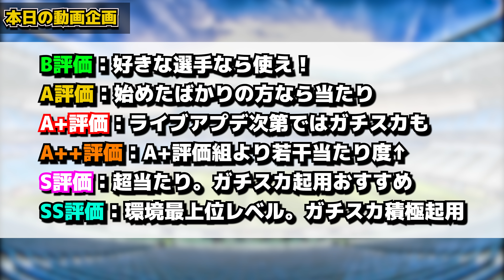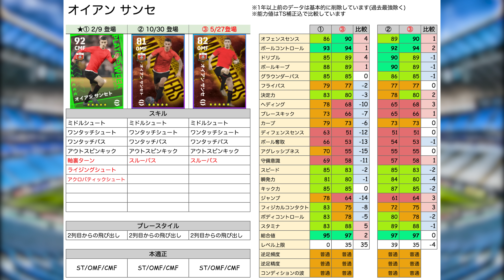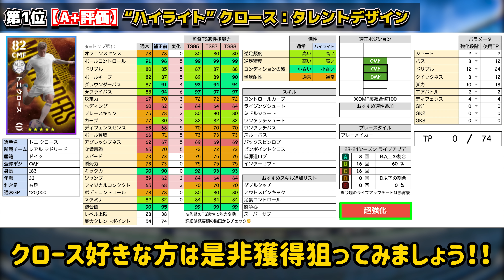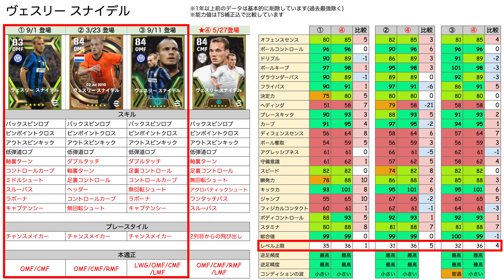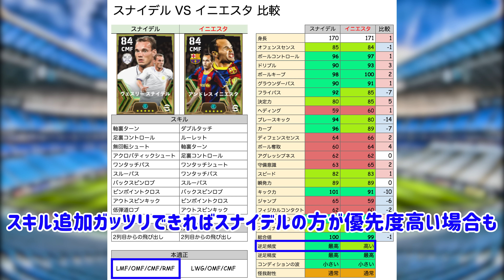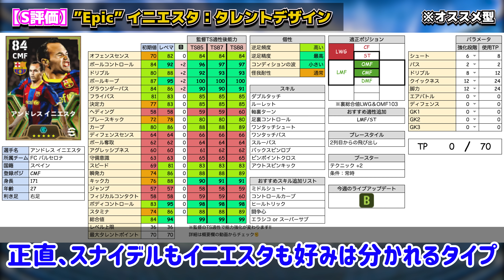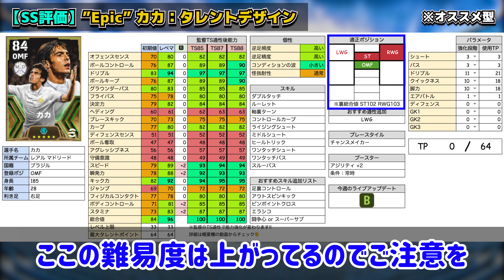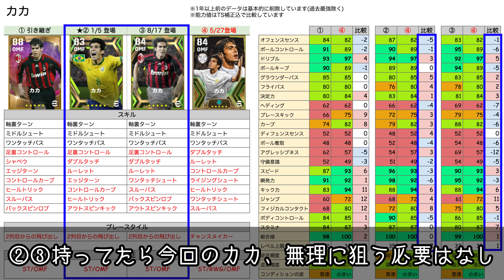【全員強い】遂にブースターカカが襲来だああああ！過去版と徹底比較！まさかのバグ強化組も？！●●な人は引きたいラリーガMFエピックレベマ比較【eFootball/イーフト2024アプリ】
本日はeFootballアプリの動画です！5/27搭載のラリーガMFエピックレベマ比較だあああああああ
僕はミランカカをそれでも愛します

▶搭載選手
オリオール ロメウ、アレックス バエナ、ペッローネ、ロドリ、オイアン サンセ、ミケル オヤルサバル、トニ クロース、スナイデル、イニエスタ、カカ